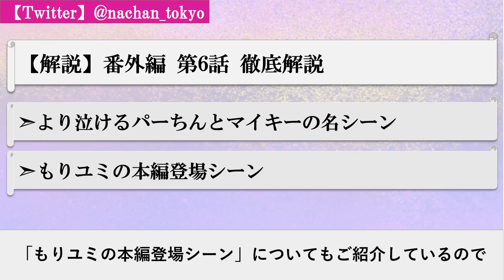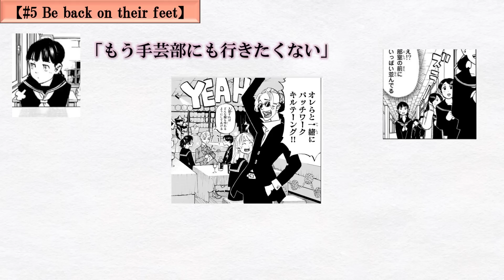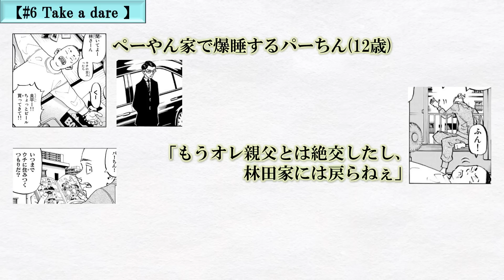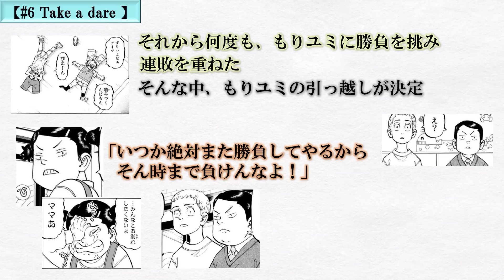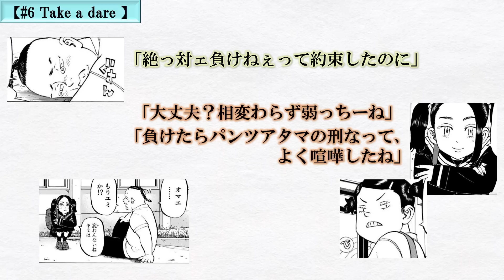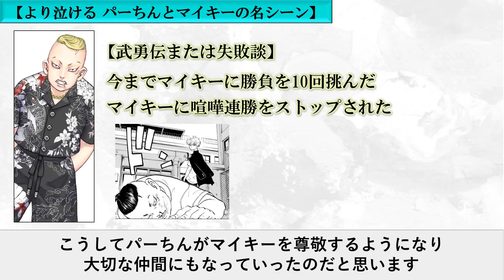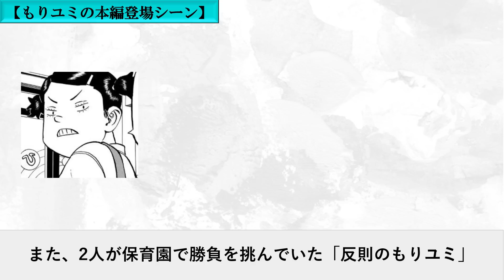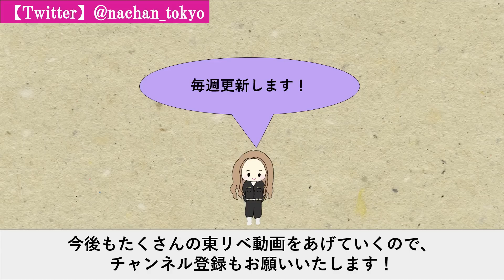【東京卍リベンジャーズ】これを知るとあの名シーンがより泣ける…番外編第6話 パーちん編 徹底解説！【考察】※ネタバレ注意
今回は【東京リベンジャーズ 創設メンバー過去編6話】を徹底解説致します。

本編の完結後から掲載が始まった、東リベの番外編。
今週はパーちんとぺーやんの過去編となる第6話が掲載されました。

今回はその番外編・第6話のあらすじ解説と
「より泣けるパーちんとマイキーの名シーン」や「もりユミの本編登場シーン」もご紹介しているので
よければ最後までご覧ください！

みなさんの考察や感想も是非コメントに書いて教えてください！！

尚、最新話までのネタバレの内容を含みますのでご注意ください。